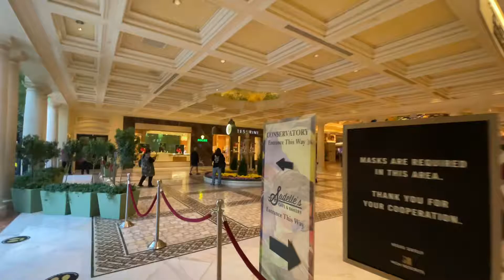Chinese New Year at the Bellagio Conservatory - Las Vegas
ChineseNewYear Bellagio LasVegas Celebrate Chinese New Year 2021 at the Bellagio Conservatory in Las Vegas!